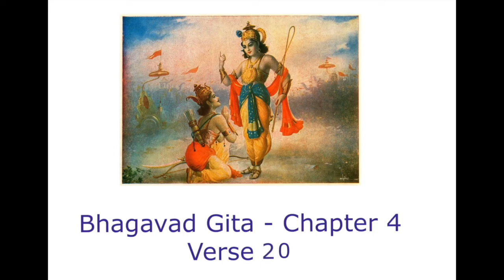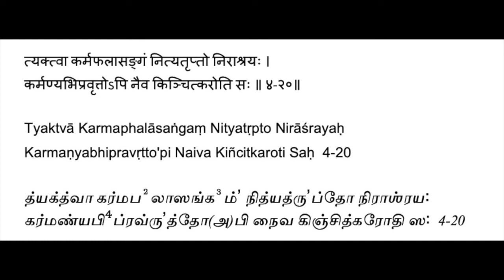Bhagavad Gita - Chapter 4 - Verse 20